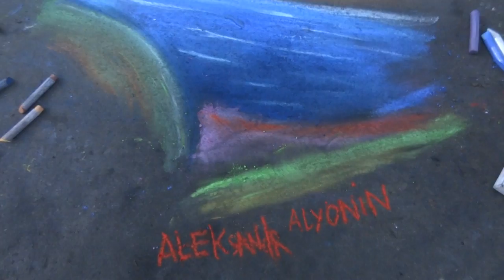2013 год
street art
art chalk, pastels

HOW TO DRAW LANDSCAPE Tutorial: "Sea" - using soft pastels on sandpaper
Aleksandr Alyonin: art chalk pastels drawing
Materials: soft pastels, chalk on sandpaper
wash How to draw a winter landscape with mountains and snow as a part of learning how to draw landscape and scenery. Consider this a holiday treat for Christmas and all
This tutorial provides simple but effective tips on drawing a mountain landscape and using pen and ink shading techniques and variation in texture How To Draw Mangle from Five Nights At Freddy's 2 is a drawing video. I you think the video is too fast you can adjust the speed of the video the setting button on the button right hand side (Right beside the full screen button).
russian painters tutorials by a
chalk art on sidewalk pastel painting how to draw pastels for beginners pastels tutorial  pastels drawing pastels painting pastels on canvas art for kids water, Toni, Mahfud, Draw, Face, Girl, Female, Black, white, paint, photography, 3D, art, adele, megan, fox, girl
Pastel (Visual Art Medium), Fine-art Photography (Visual Art Genre), How to paint guide, Skyscape Art (Visual Art Genre), Landscape in pastel, Instruction on...pastel, pastel demo, painting demo, landscape painting, GoPro (Brand), karen margulis, art instruction, Painting (Collection Category) Tutorial, Painting with pastels, Prague, Pastels on sandpaper, Pastel (Visual Art Medium)
Drawing with crayons, pastels, sauce on sandpaper
(Stepanov Alex Stepanovich (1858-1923) "As the wolf with hounds" 1895 piece of scenery
Mikhail Nesterov "Chanterelle" 1914 landscape Actor
"Volga Lagoons" Fyodor Vasilyev 1870 cover)
It should be a wall of the house or the sidewalk in any city of the future will be sidewalks and houses with pictures
I am an artist painting a picture with crayons on the pavement
Рисунок мелками, пастелью, соусом на наждачной бумаге
Это должна быть стена дома или тротуар, в каком-либо городе будущего тротуары и дома будут с рисунками
Insanely Weird Works of Ancient Art
world painter tutorial Pen & Ink Drawing Tutorials | How to draw a winter landscape How to draw a winter landscape with mountains and snow as a part of learning how to draw landscape and scenery. Consider this a holiday treat for Christmas and all
Five Nights At Freddy&#39;s, Mangle, foxy, animatronic, golden, Freddy, five, nights, at, freddy&amp;#39;s, Five Nights At Freddy&amp;#39;s, chica, bonnie, fazbear
russian painters 18th century  19th
russian artist pyotr pavlensky
tutorials by a make up point drawing 3d artist time lapse on sidewalk
 how to draw a rose  cartoons  a wolf  a skull
 a face pastels for beginners
pastels drawing pastels painting  on canvas van gogh
art for kids anime speed paint sai  watercolor  acrylic speed painting just one in a thousand